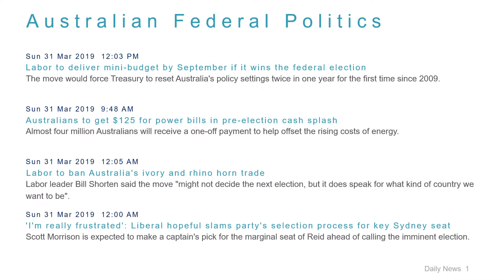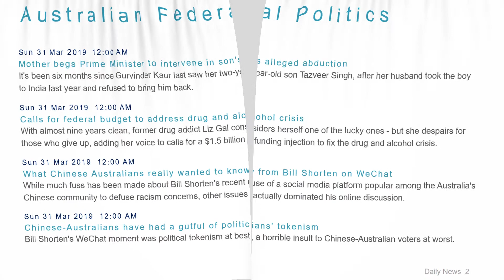Political News Headlines for 31 Mar 2019 - 1 PM Edition